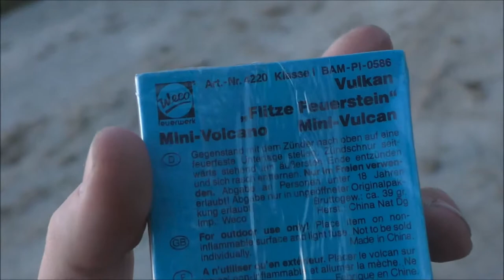Weco - Flitze Feuerstein | Traum Vulkane von früher! | DennisPyro©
Heute gibt es mal die Flitze Feuerstein von Weco! Natürlich auch die älteren, die noch bisschen besser sind. :D

by PyroExtrem

🎶Verwendete Lieder:
🎵[FREE] Young Thug x YFN Lucci x Future Type Beat 2017 - "Future" (Prod By @CashMoneyAp x Al Meister)